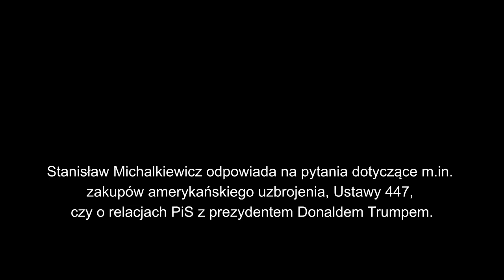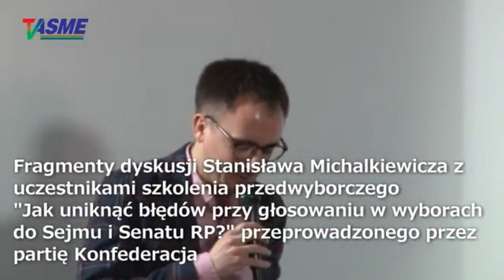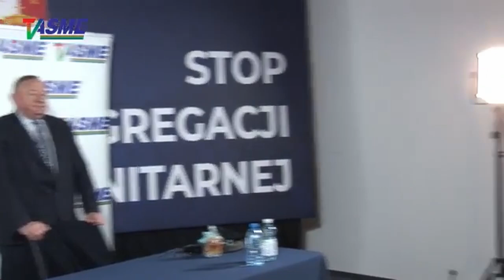Czy nasi politycy umieją się targować?-Stanisław Michalkiewicz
Stanisław Michalkiewicz o zakupów amerykańskiego uzbrojenia, Ustawy 447, czy o relacjach PiS z prezydentem Donaldem Trumpem.